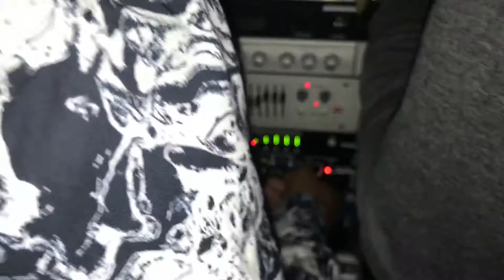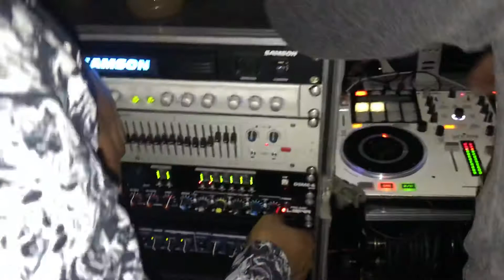Vibesquad sound black and white party 🔊🎧🎤🔊🎤🎧🔊🎤